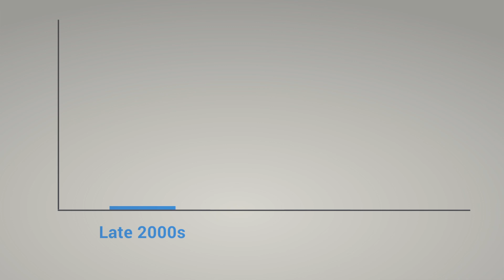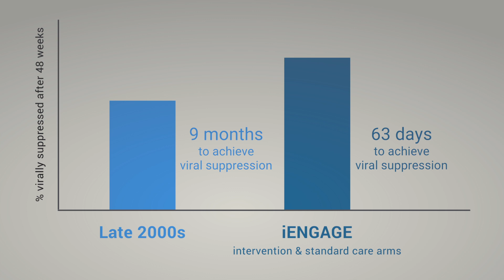Clinical Trial Findings Reflect Advances in HIV Care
Michael Mugavero, M.D., explains how the high rate of HIV viral suppression observed in the iENGAGE clinical trial reflects recent advances in HIV care in the United States.